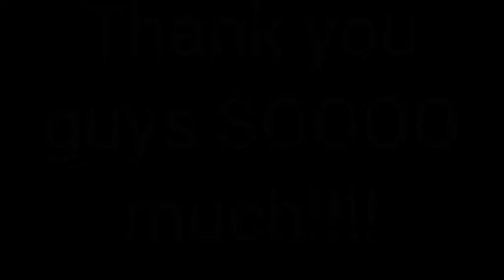F**K THIS GAME!!! | MINI GOLF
This game is going to be the death of me! Mini golf is the Devil!!!